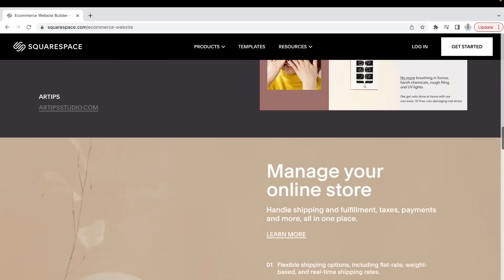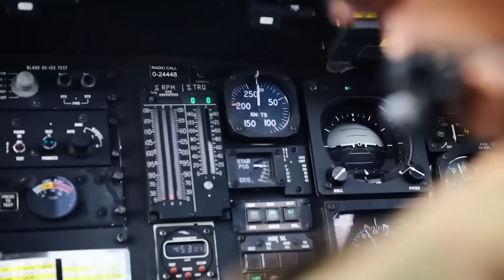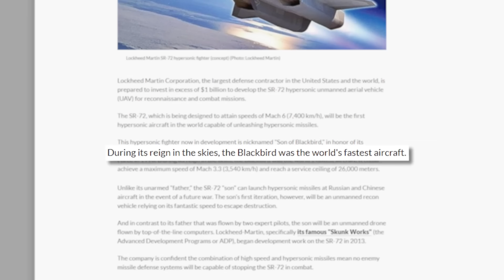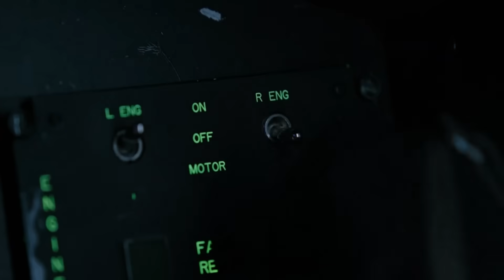youtube video #-Wsxy5DoL58